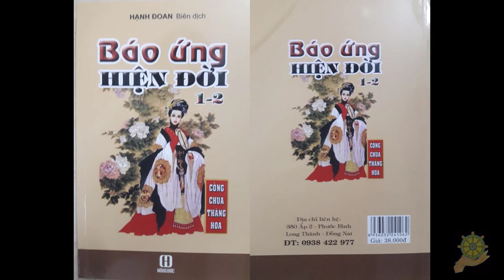21 Chứng Bệnh Sợ Bóng Tối [Báo Ứng Hiện Đời Tâp 1] Hạnh Đoan - Quả Khanh